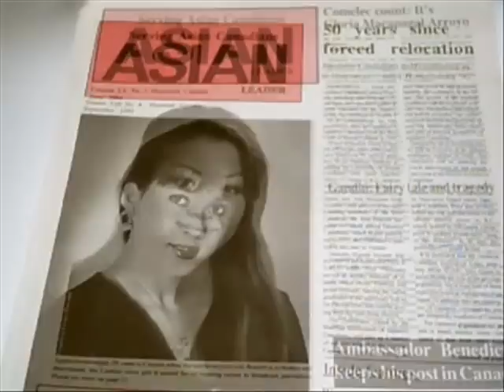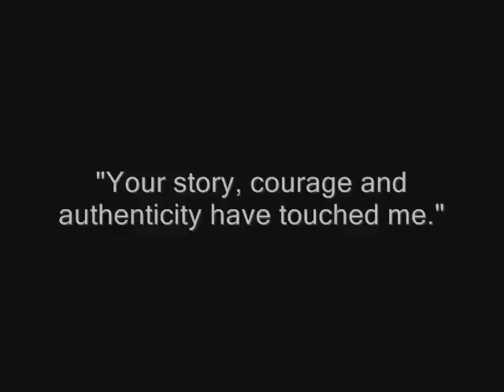ASIAN LEADER COVER GIRLS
40 cover girls interviewed and profiled by feature editor Peter Nguyen for Asian Leader newspaper from 1991 to 2009.